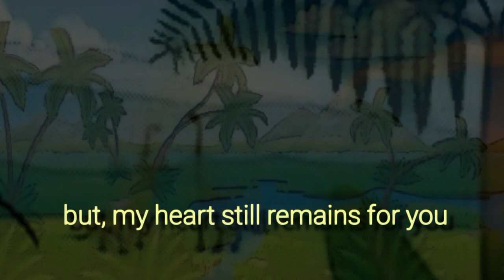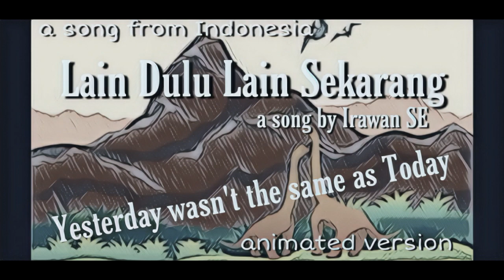Lain Dulu Lain Sekarang - My Heart Remains The Same - creative animated - PopRock Indonesia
Inspired by the PandemicConditions, where the people were suggested to StayAtHome, Irawan SE, a musician from Indonesia wrote a groovy RocknRoll song in Bahasa Indonesia. Even though we're separated now, but my heart is always for you.

Lain Dulu Lain Sekarang
Lyrics, music and clip by IrawanSE

Thank's to those who have uploaded the pictures that I've found via the internet. I then animated t for using in the videoclip.